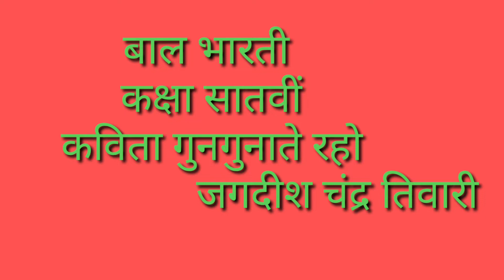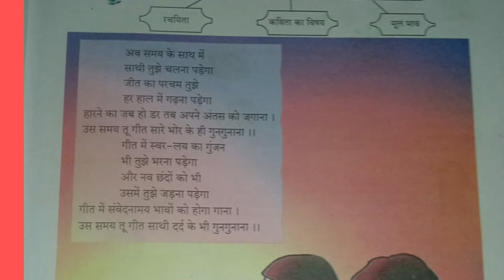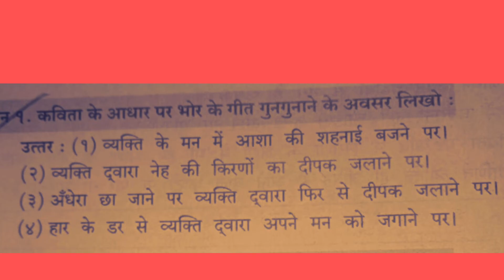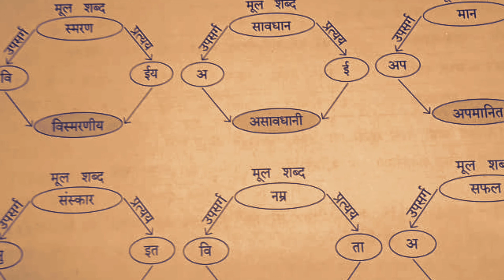महाराष्ट्र बोर्ड बाल भारती कक्षा 7 कविता गुनगुनाते रहो स्वाध्याय के साथ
कक्षा सातवीं बालभारती कविता गुनगुनाते रहो गायन एवं स्वाध्याय के साथ